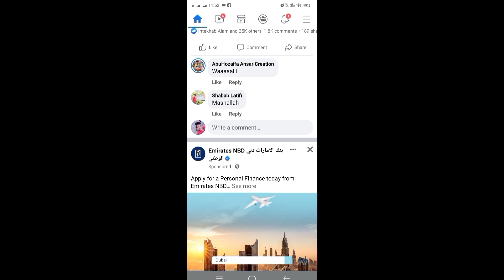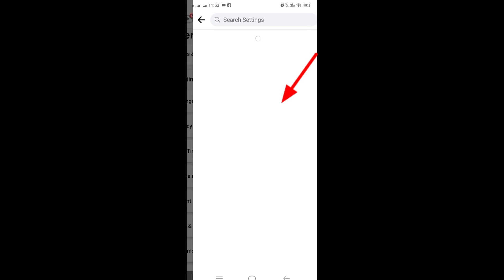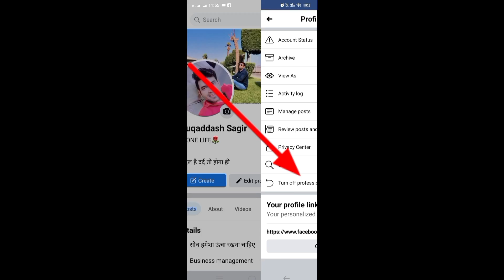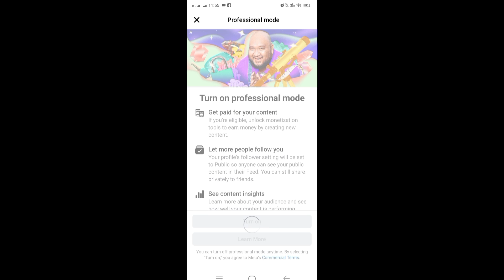Facebook | Profile ko | Follow| Page | banaye | sirf 1 click me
Hello everyone welcome to the My YouTube channel

Facebook | Profile ko | Follow| Page |

banaye | sirf 1 click me

thanxxxxxxxx For watching this video and love support